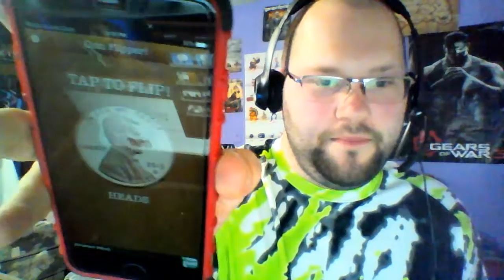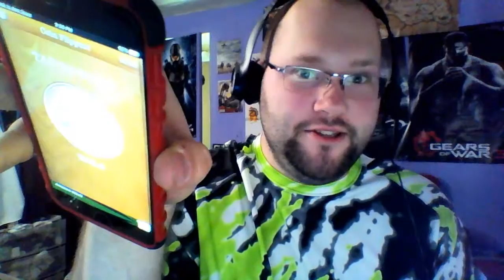Voting Verdict: 6-10-2016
The votes are in and we have a tie!  How do we pick?  A coin toss!